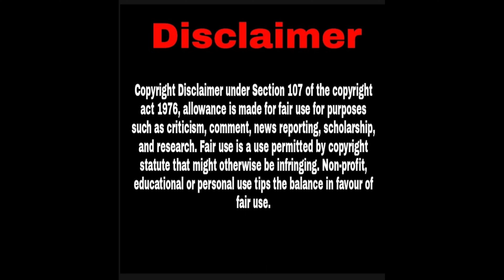Siruvan samual Official Trailer |Kadala candy | Pasanga Reaction video 🔥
Orginal link

thee Thalapathy reaction
தீ தளபதி reaction
varisu second single reaction
second single troll
thee Thalapathy troll
ranjithamea troll